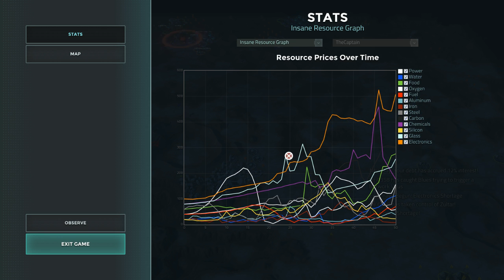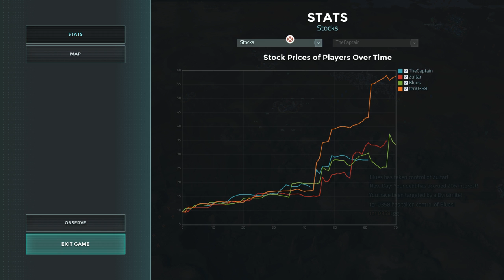Offworld Trading Company Weekly Stream #8 (Part 2)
Our weekly company stream. This time, Zultar is joined by Soren to try out the new Majority and Destroy Buyout options.